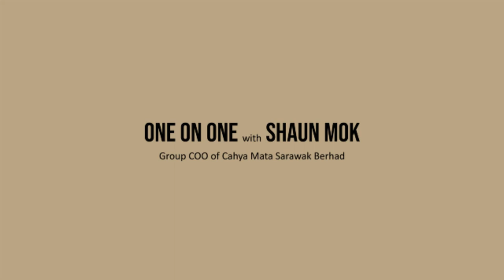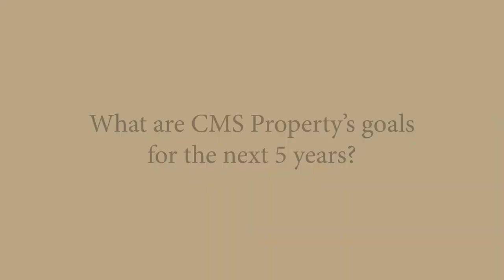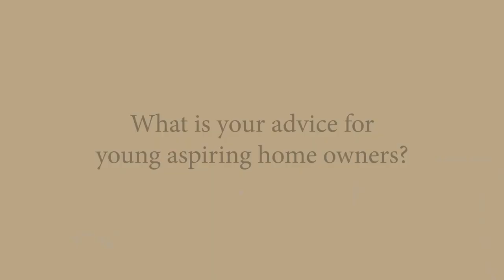BORNEOTALK EXCLUSIVE WITH SHAUN MOK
BorneoTalk proudly brings you BorneoTalk Exclusive, a series of exclusive interviews with individuals of various backgrounds who will be sharing their thoughts and give insights on a variety of subject matters. These specials will be touching on everything from economy and development to industries and tourism as well as lifestyle.

This time, we have Shaun Mok, Group COO of Cahya Mata Sarawak Berhad, to share about CMS Property Development’s achievements, challenges faced and his insights on the general property landscape in Sarawak. For young aspiring homeowners out there, Shaun even offers advice on buying your first house!

Excerpts of this exclusive interview are featured in BorneoTalk Vol.60 (Apr-Jun 2021) magazine.